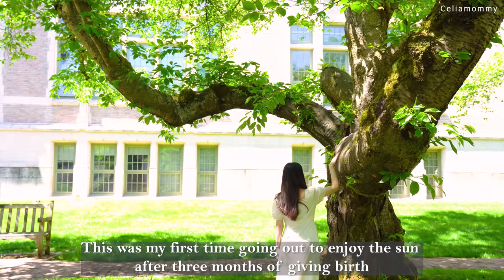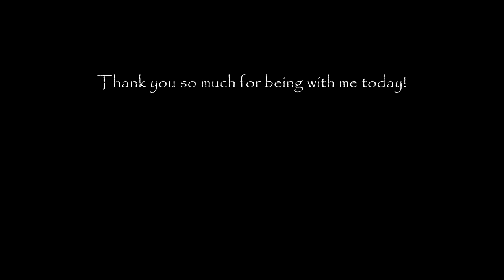10 Good Habits For Better Life | Healthy Daily Lifestyle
Hello everyone, Today video's is about sharing my 10 good habits that I'm glad picked up recently. Good habits that change my life. Stay healthy and motivated

Songs use on this video:

1. Faster Car
2. Never Ending
3. A Stormy Weather
4. An Instrument of Change
5. Homesick
6. Dear Sleep